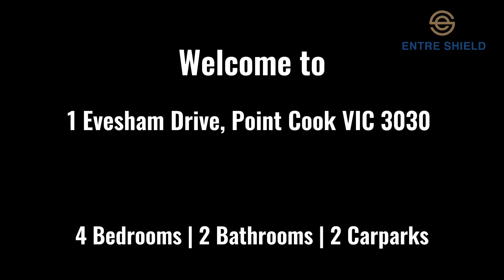【For Lease】1 Evesham Drive, Point Cook VIC 3030